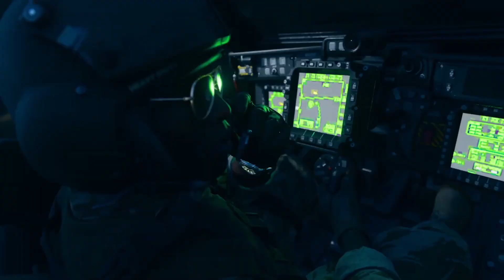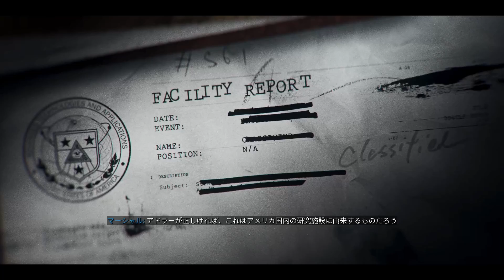#04 最高にcoolなキャンペーンやってくぞ！【COD:BO6】猟兵参戦 クレードル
♦【PCゲーム初心者へ】感度(振り向き)の決め方・測り方・目安、ゲームごとに合わせるべきか否か

キーボードCorsair K70 RGB MK.2 RAPIDFIRE MX Speed Keyboard
マイクHyperX QuadCast
PCメインモニター アイ・オー・データ ゲーミングモニター 24.5インチ(240Hz/120Hz) GigaCrysta
CS用兼PCサブモニター ASUS ゲーミングモニター VG245H 24インチ フルHD/1ms/75HZ

※高いデバイス=必須なものではありません。購入の際は必要性を十分にご検討ください。
※リンクはAmazon.co.jpアソシエイトを利用しています。

‹BGM/SOUNDS›
◇DOVA-SYNDROME　様
・百花繚乱 written by 雨宮